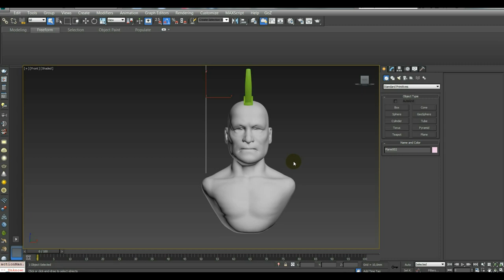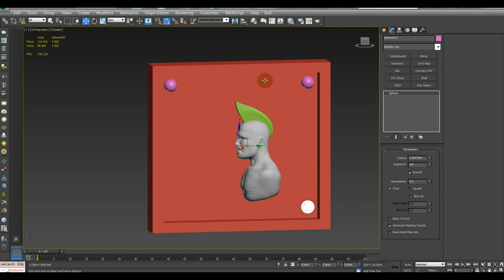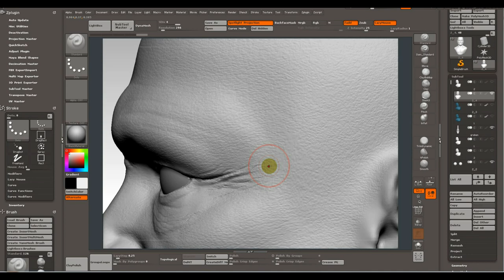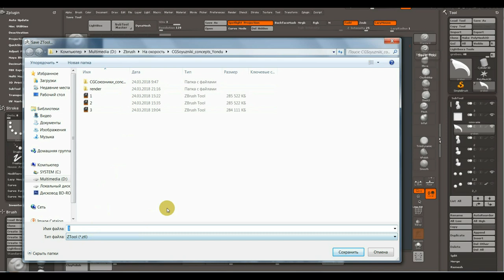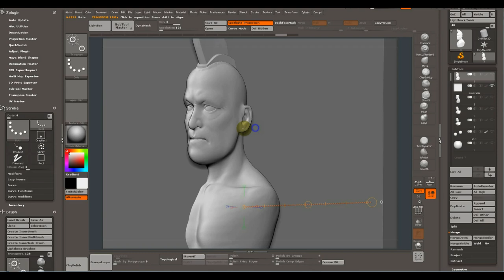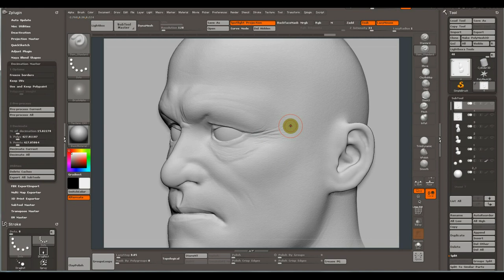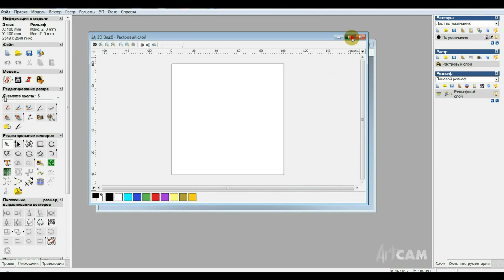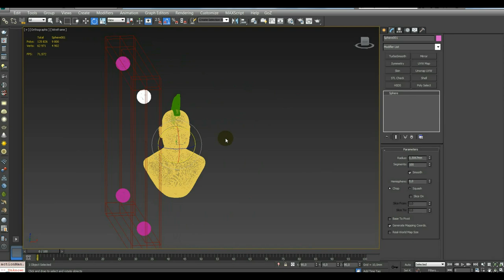ArtCAM Как сделать барельеф?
ArtCAM_Создаем барельеф используя сторонние программы - 3Dmax_Zbrush. Пример пошагово как сделать барельеф для последующей обработки на станке ЧПУ.